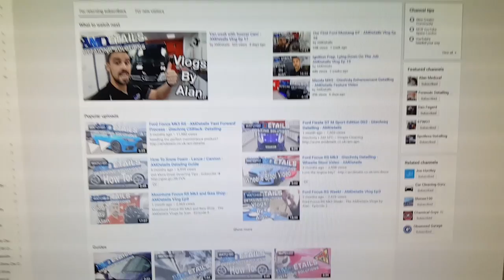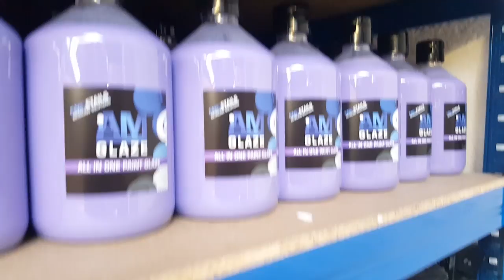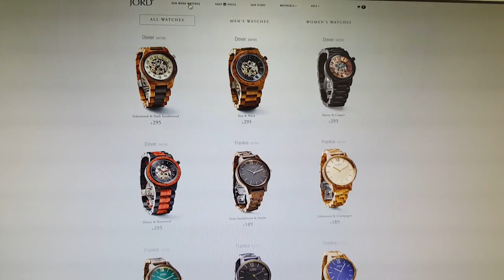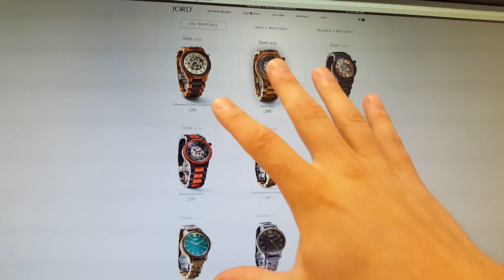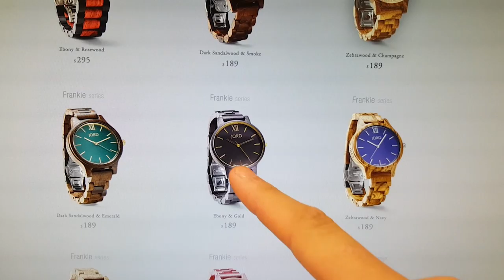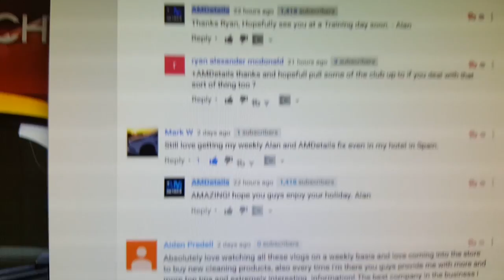Jord Wooden Watch! - FreebieFriday Winner - AMDetails Vlog Ep 19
Wooden Watch! - FreebieFriday Winner - Vlog by Alan Ep 19

More Than Detailing - Monday 29th - Friday 2nd of September 2016

So after thinking up the concept of training we have had a few customers in now and we will use the feedback from both to help structure the Training packages and pricing.

Really can't thank you all enough from all around the world for ordering from us. I am working on the website so that it can calculate and process shipping all over the world instead of having to get in touch direct.

A pretty cool thing to announce this week is that a company that usually endorses and sponsors YouTubers with large reach or views has liked our channel. So Jord Wooden Watches are sending me some watches to use / review and show you guys. Quite excited about seeing them.

Benefits for our audience is Discount on us referring you to their site but also watches / vouchers for competitions. So one of these will be coming soon once i use and see how I personally find the watches.

In the meantime these are my watches on route.

FREEBIE FRIDAY
Congratulations to Aiden Predell. We have commented on your original post on Vlog 18. Get in touch to pass us the details for your prize!

**THIS WEEKS BLOG**
Fiesta ST - Training Enhancement
Freelander Protection
Evoque Protection
Vogue Gtechniq Yearly

Thank you guys - Alan

***AMDETAILS YOUTUBE GEAR***

Gtechniq Accredited Detailers Highlands and Aberdeen, Scotland
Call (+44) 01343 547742